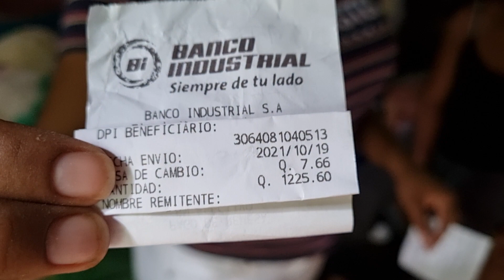La Familia Mas Pobre que e Visitado en Guatemala|Recibio Esta AYUDA😱